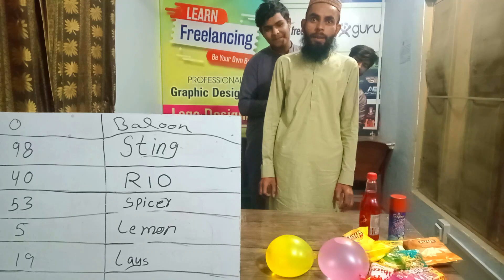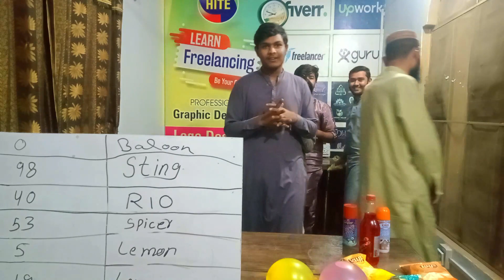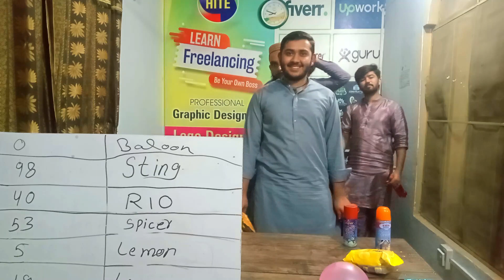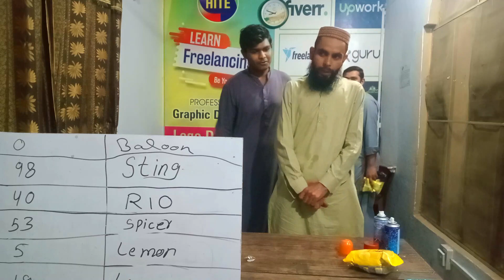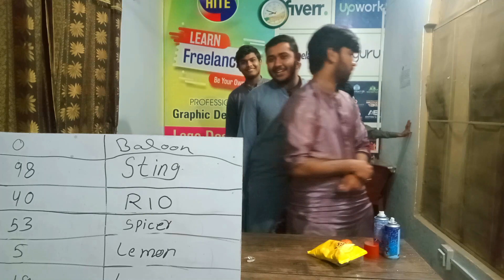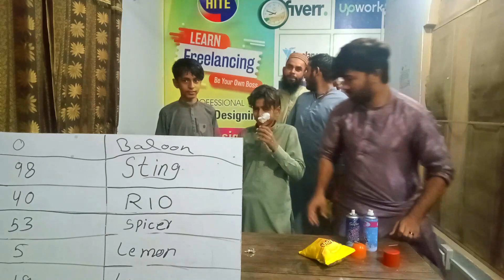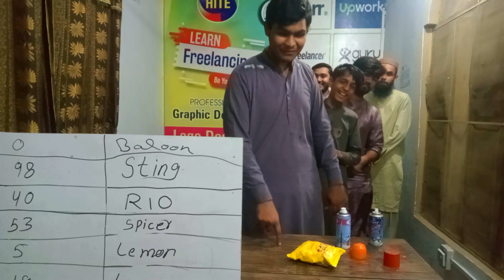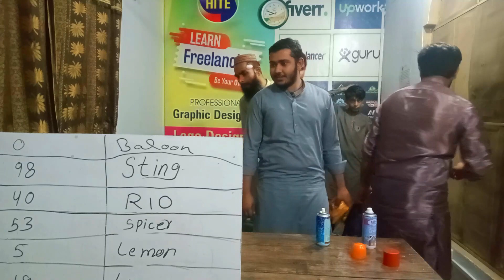Guess The Number Win The Surprise | Wait Till End Of Surprise | ZOMBA Entertainment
Guess The Number Win The Surprise | Wait Till End Of Surprise

For More Video Search The Below Keywords :

Win The Surprise
Guess The Number
challenge
guess the number challenge
guess the correct number challenge
guess the price
guess the number
guess the price challenge
guess the emoji challenge
guess the correct number
guess the number game
guess the number challenge shorts
number challenge
lidiya francis guess the number challenge
guess the numbers
guessing the price challenge
guess number
right number challenge
guess price
if you guess the price
challenges
correct number challenge